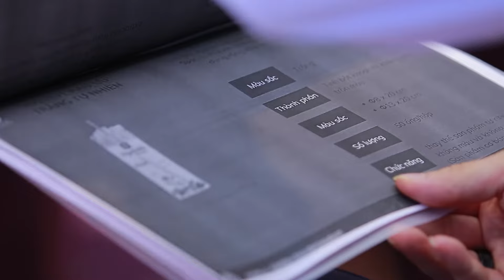Shark Xanh - cuốn hơn cả Shark Tank | VTVMoney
THƯƠNG VỤ VỐN XANH
SHARK XANH - Cuốn hơn cả Shark Tank
Đón xem 20:30 tối Thứ 3, 5/11 trên VTV1